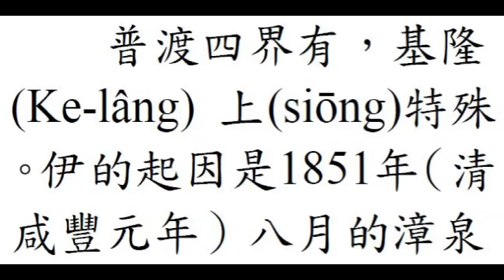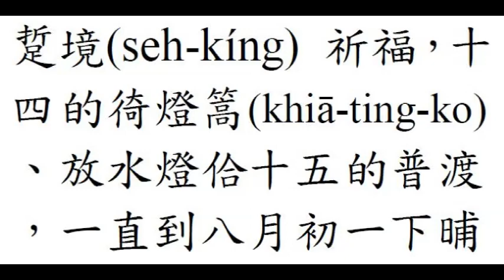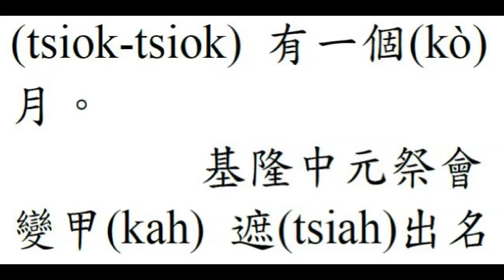台語世界--032 基隆的中元祭 R1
032  基隆的中元祭  R1--台語世界